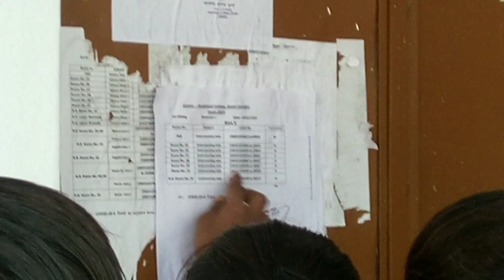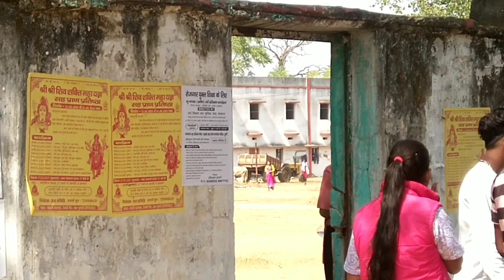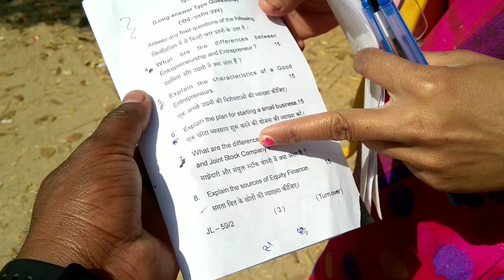कॉलेज VLOG - आज फिर EXAM देने आई अपना कॉलेज - EXAM अच्छा गया 🤪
Dear फ़ैमिली,

This is 2nd time to making vlog on College Campus ...
feeling Happy 😊
lots of students watching me 😳 ... So, it was little bit difficult to make vlog on College Campus !

Jharkhand College Ishri, Dumri
- Exam time
- College campus vlog

As you all knows we both are making videos for youtube channel... and you also awere about how difficult to make vlogs on Street, College, City ... So, We Need your support to improve ourself infront of people's we always demotivating us 😔

Keep Supporting 🙏

Thanks -